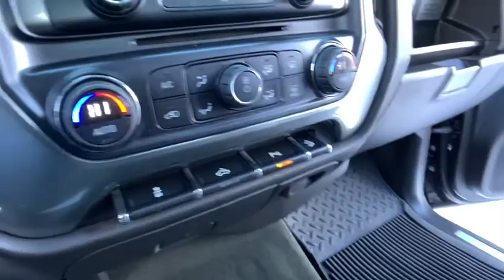2016 Chevrolet Silverado 1500 Clarkston, Waterford, Lake Orion, Grand Blanc, Highland, MI P6572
Black Used 2016 Chevrolet Silverado 1500 available in Clarkston, Michigan at Bowman Chevrolet. Servicing the Waterford, Lake Orion, Grand Blanc, Highland, MI area.

2016 Chevrolet Silverado 1500 LT - Stock#: P6572 - VIN#: 1GCVKREC0GZ377988

Bowman Chevrolet
6750 Dixie Hwy

2016 SILVERADO 1500 LT MIDNIGHT EDITION 4WD with Low Miles and One Owner Clean Carfax**Black Bowtie Emblems Package**Z71 Appearance Package**Trailering Equipment Package**4WD**Available Mobile Hotspot Capabilities**Back-Up Camera**Bluetooth**Navigation/GPS**Spray-In  Bedliner**Chevrolet MyLink**Eco Friendly**Rear Park Sensors**Automatic Temperature**Remote Start**Trailer Brake**Tow Features**Radio Wheel Control, Satellite Radio**Heated Mirrors**Alloy Wheels**Hitch**On Star Available Services**and Power Driver, Front Bench Seating**brbrAt Bowman Auto Group we provide One Great Experience and are proud to offer Transparent Pricing!. Proudly serving: Oakland County, Clarkston, Bloomfield Hills, Flint, Waterford, Holly, Whitelake, Lake Orion and Detroit. brbr